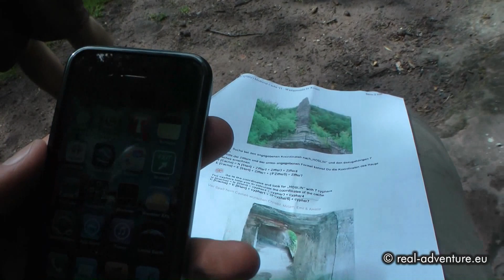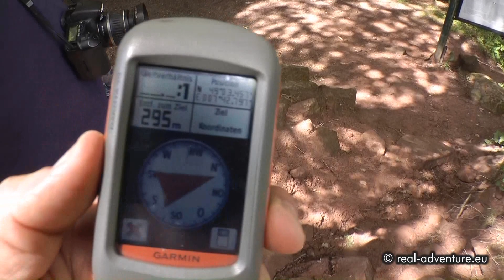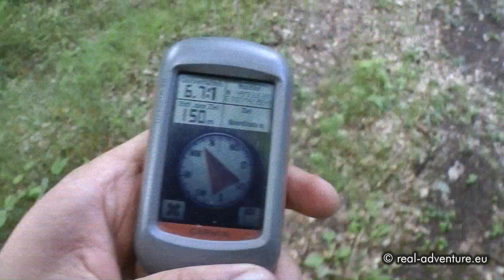Mittelalterliche Burgruine Blumenstein - Burgen-Wanderung Pfälzer Wald Nordvogesen #12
Die Sieben Burgentour im Pfälzer Wald / Nordvogesen ist eine der berühmtesten zweitägigen Wandertouren im deutsch-französischen Grenzgebiet. Diese führt über eine Wegstrecke von 40 Kilometern durch eine eindrucksvolle Mittelgebirgslandschaft geprägt von unberührten Wäldern, roten Felsformationen und den Namen gebenden Burgen. Das absolute Highlight der Tour ist die Übernachtung in der Felsenkammer der Ruine Frönsburg - mit netter Gesellschaft, angeregten Diskussionen, Lagerfeuer, Grablichtern, Grillfleisch, Wein und weiteren Annehmlichkeiten.

Die Tour ist zugleich als Multi-Geocache zu bestreiten und bildet den Start unserer brandneuen GC-Serie.

Teil 1: Chaotischer Aufbruch
Teil 2: Auf dem Weg zur Wegelnburg
Teil 3: Die Wegelnburg
Teil 4: Spirit of Adventure
Teil 5: Burg Fleckenstein
Teil 6: Auf dem Weg zur Frönsburg
Teil 7: Die Frönsburg
Teil 8: Übernachtung auf der Frönsburg
Teil 9: Der nächste Morgen
Teil 10: Auf Abwegen
Teil 11: Burg Wasigenstein
Teil 12: Burg Blumenstein
Teil 13: Das Finale

La tournée 7 château dans la forêt du Palatinat / Vosges du Nord est l'un des circuits les plus célèbres de randonnée de deux jours dans la zone frontalière française-allemande. Cela conduit sur une distance de 40 kilomètres par un impressionnant paysage de montagne dominée par des forêts vierges, des formations rocheuses rouges et le château éponyme. Le clou de la visite est de rester dans la chambre de la Froensburg rocher ruins - en bonne compagnie, des discussions animées, feu de camp, des bougies graves, la viande barbecue, vin et autres commodités.

The Seven castle tour in the Palatinate Forest / Northern Vosges is one of the most famous two-day hiking tours in the French-German border area. This leads over a distance of 40 kilometers by an impressive mountain landscape dominated by pristine forests, red rock formations and the eponymous castle. The highlight of the tour is to stay in the chamber of the rock ruins Froensburg - with good company, lively discussions, campfire, grave candles, barbecue meat, wine and other amenities.